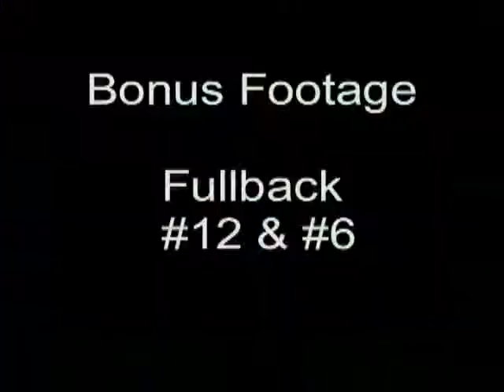Dakota Reistad Kicker Punter 2010 highlights Football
Dakota Reistad Kicker Punter 2010 highlights Football Field goals Punts Kick offs